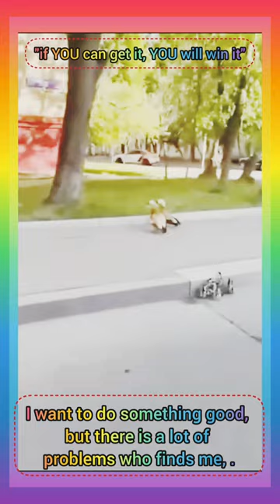Laugh Unlimited #17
@ Channel contents the sorted various categories of video, which you are searching everywhere, we sorted every type of memes for you in single videos and shorts,
@ My Motive of this channel is to make everyone laugh besides of your stressful life and relax from the mess,
Hoping this channel put a smile on your face for forever,

Keep Laughing. 🤣🤣